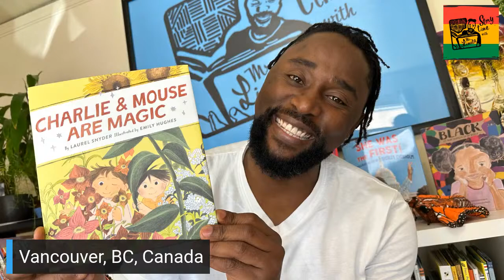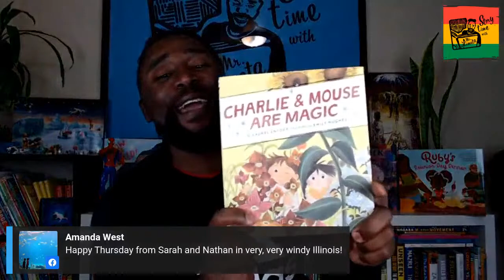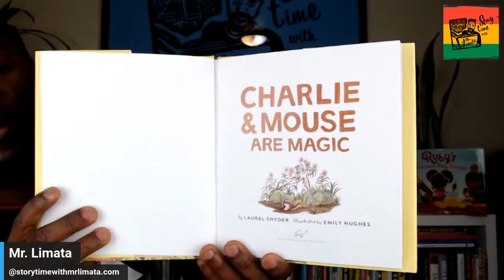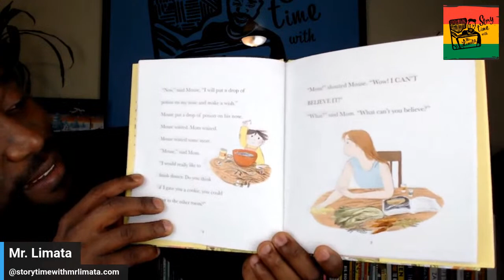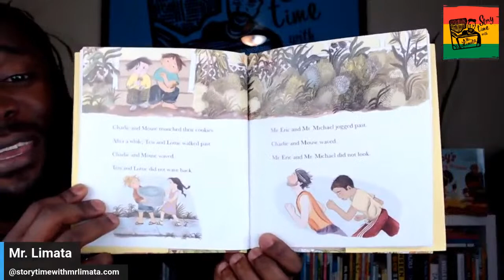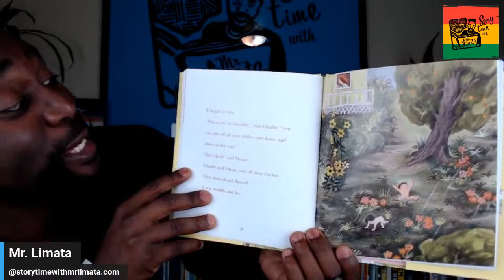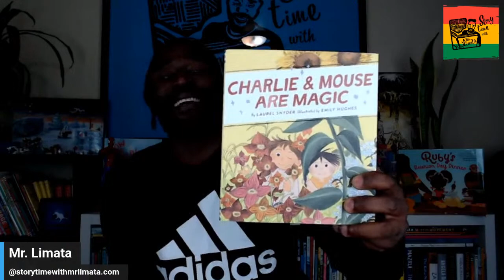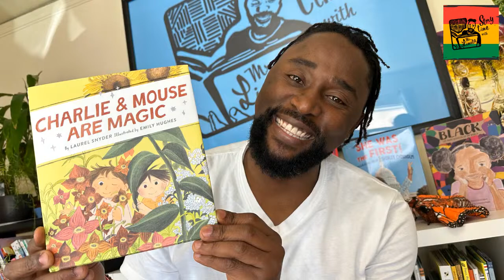CHARLIE AND MOUSE ARE MAGIC (Book 6) by LAUREL SNYDER & EMILY HUGHES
Join Charlie and Mouse as they mix up a potion, disappear, bring some animals to dinner, and make some (but not all) wishes come true.
Join in the fun in these four short stories of two irrepressible brothers—full of humor, imagination, and heart.